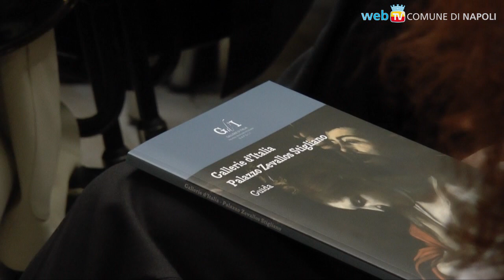Napolitano inaugura le gallerie di Palazzo Zevallos Stigliano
Oltre 120 opere dal XVII al XX secolo, con la preziosissima compagnia del Martirio di Sant'Orsola di Caravaggio: il Palazzo recupera la sua antica funzione con un programma di iniziative completo.